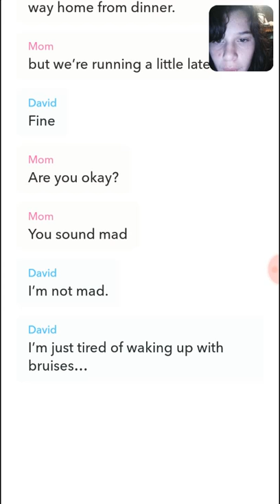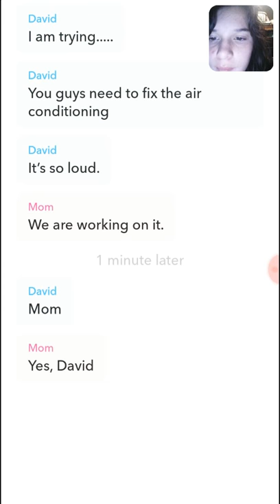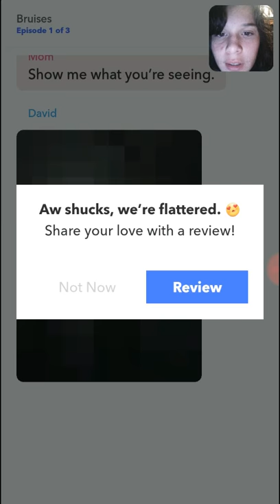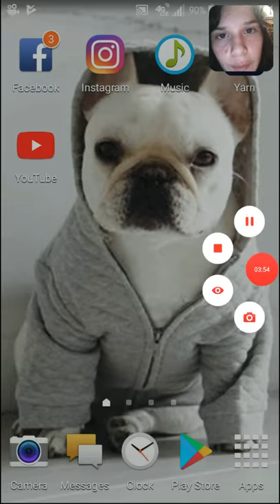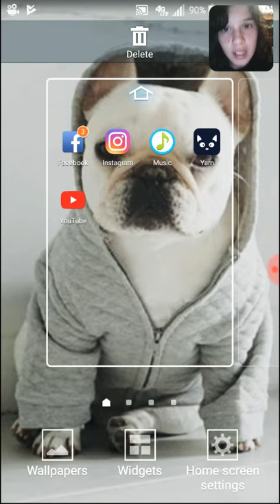Me reaction to yarn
Thxs for watching guys and I hope u like this video and tell me in comments below if I should do my facecam videos so yes thxs for watching guys love u all❤